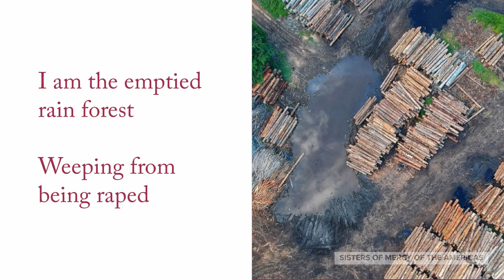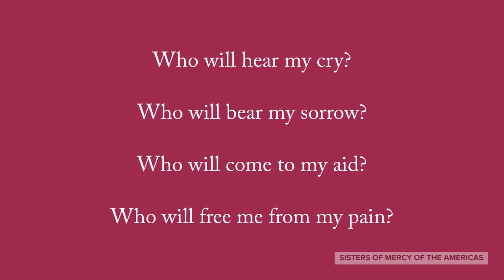What Have You Done to Me? — A Prayer for Earth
A video prayer written by Sister Joyce Rupp